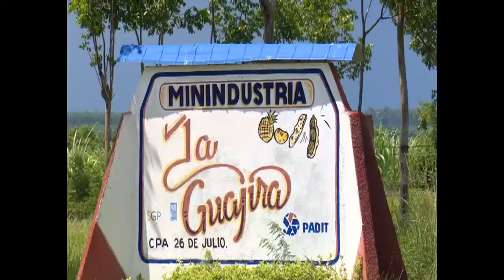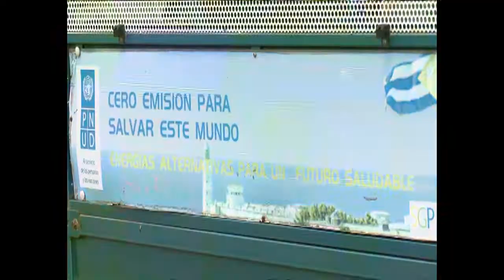Sincroniza parque fotovoltaico cienfueguero con Sistema Electroenergético Nacional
Un parque fotovoltaico instalado en la cooperativa “26 de Julio” de Abreus, inició el proceso de sincronización con el Sistema Electroenergético Nacional con potencialidades para generar unos 190 kw diarios.